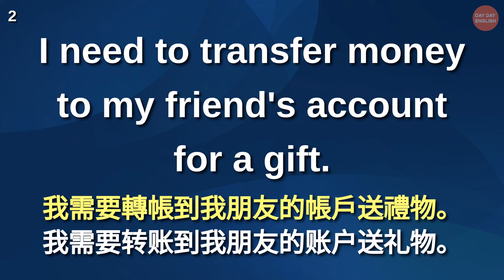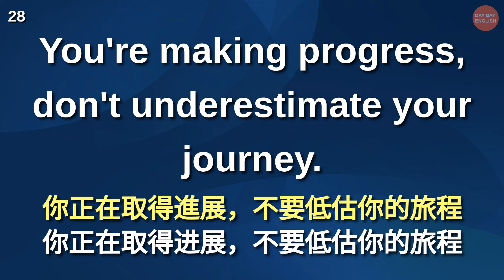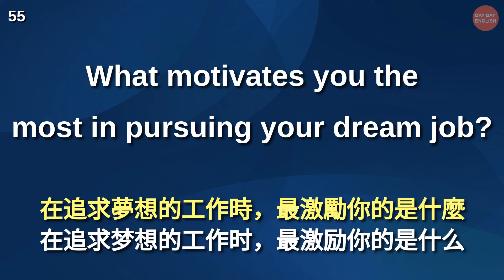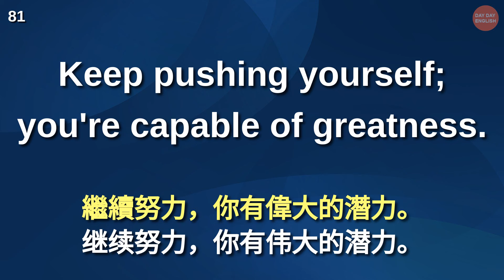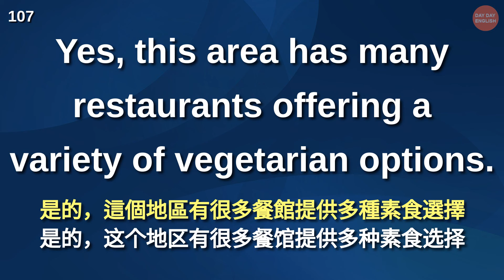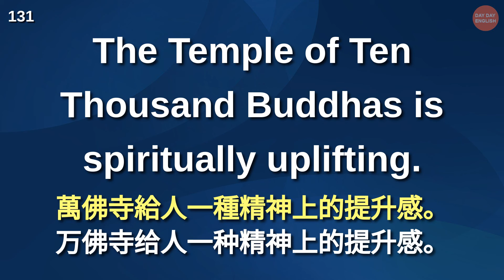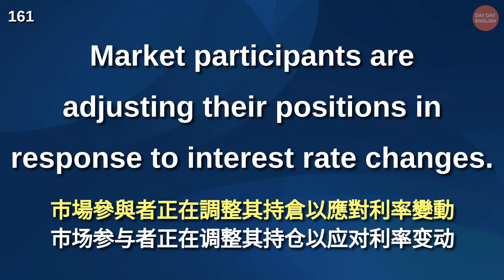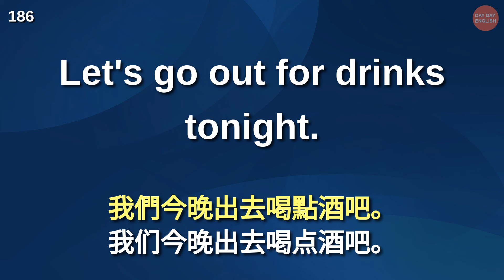刻意練習英語聽力，成功源自不懈的努力和堅持 【美式+英式】